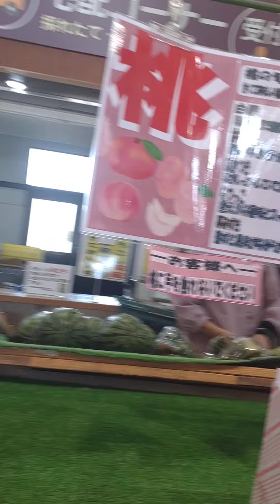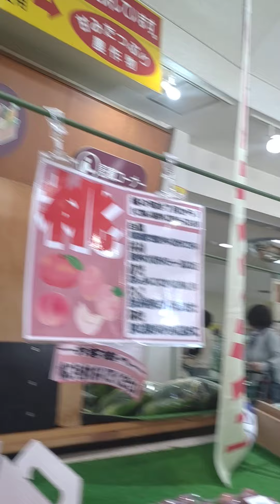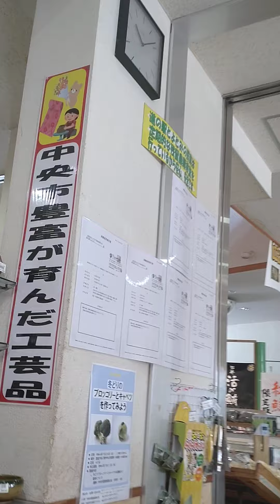どこかの道の駅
いろんなのがあるね